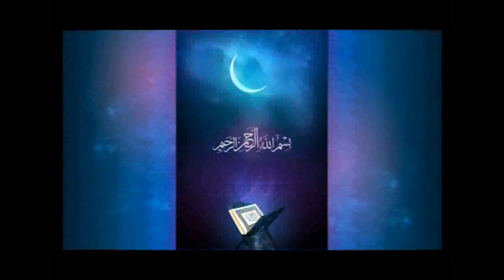Khoutbah Joumou'ah du 17 fév 2017 Al Imaan avec Imam Mouhamed Samb hafizahou Llah